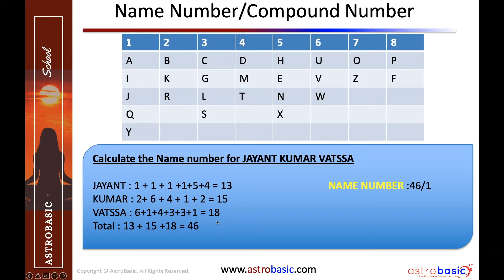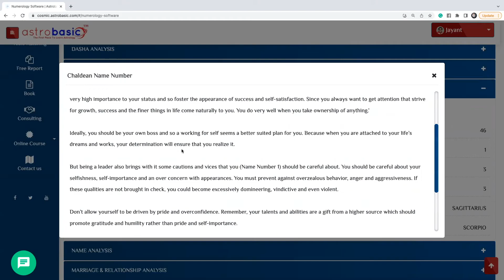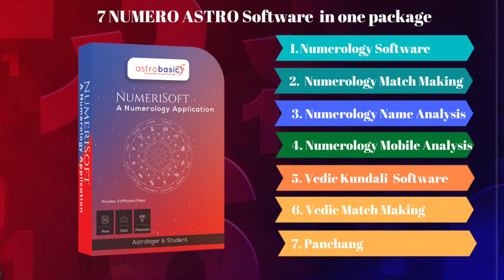Name Number 14 | Chaldean Name Number 14 | Compound Number 14 | Hindi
We often ignore the importance of compound numbers (Total Name number) when we do the name analysis. Compound number one of the crucial factor during our Name analysis. Watch this video to learn more about Name number 14.

***New Batch*** Pythagorean Numerology Course  | Bhrigu Nadi Learning Course - Hindi

Numerology Professional Course | Basics to Advanced level | Designed for Professionals - Hindi